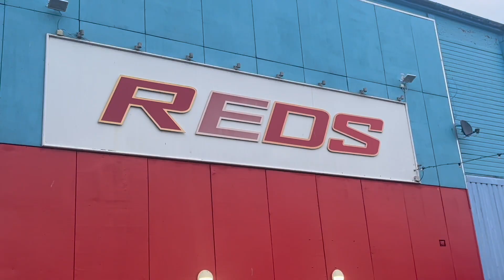Butlins Minehead June 2023 Travel Day Vlog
Welcome to a Brand New Butlins Vlog series back in June me and my Aunt's Family returned to Butlins Minehead after an amazing Trip to Bognor Regis back in February half term. Sorry for the lack of vlogs I am currently making this vlog series atm which I am enjoying making. We Love our trips to Butlins and will be back for sure I hope you enjoy this Vlog Series.